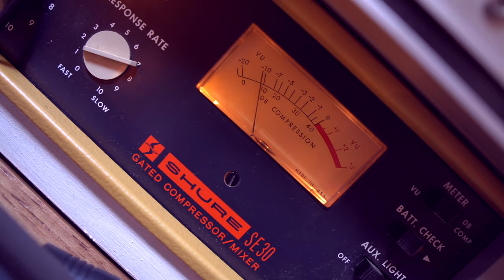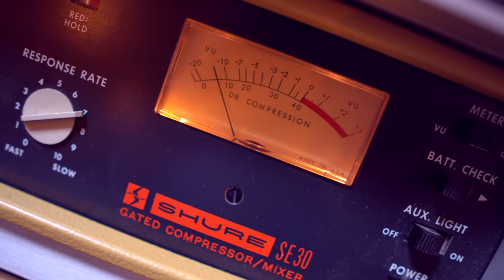Breeze // Live In Studio (Official Video)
from: Only Up (HDD091)

setlist:
1. Come Around (0:00)
2. Interlude (3:54)
3. Ecstasy On Keele Street (4:15)
4. Interlude (8:28)
5. Hard Boiled Wonderland (8:58)

Filmed at Candle Recording Studio by Jayme Keith & Josh Korody
Edited by Josh Korody
Transitions & Credits by Justis Krar @ IMMV Productions

'Come Around' performed by Josh Korody, Cadence Weapon, Dylan Frankland
'Ecstasy On Keele Street' performed by Josh Korody, Kyle Connolly, Dylan Frankland
'Hard Boiled Wonderland' performed by Josh Korody, Kyle Connolly, Dylan Frankland

Breeze "Only Up" was written, recorded and mixed in 8 days by Josh Korody at Candle Recording Studio, Toronto February 2021, with a large performance contribution by Kyle Edward Connolly. Additional engineering by Dylan Frankland. Additional vocal engineering by Ben Foran. Mastered By Noah Mintz at Lacquer Channel.

The album features rapper Cadence Weapon, psych pop artist Tess Parks, and an array of the Toronto music scene, including members of Orville Peck, Tallies, Vallens, Zoon, Sauna, Fake Palms, Rapport, Praises, Civic TV, Moon King, Blonde Elvis, For Jane, Ducks Ltd, TOPS and Broken Social Scene.

Ce projet est financé en partie par FACTOR, le gouvernement du Canada et les radiodiffuseurs privés du Canada. This project is funded in part by FACTOR, the